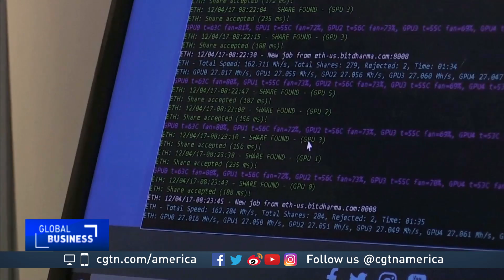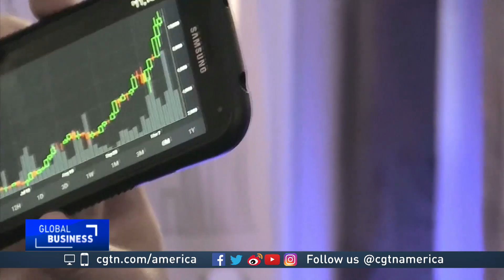Venezuela plans for its own cryptocurrency - the "petro"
While some countries are fighting digital currencies, Venezuela's doing the opposite.